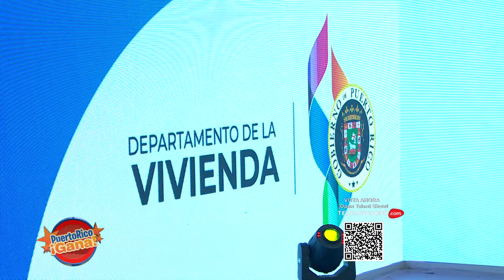8 0 PR GANA 04 07 22